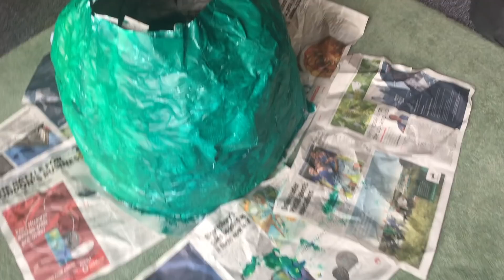I tried making the olive costume from angus thongs and perfect snogging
Perseverance is the key to success in life, however, it didnt result in a successful costume thats for sure.